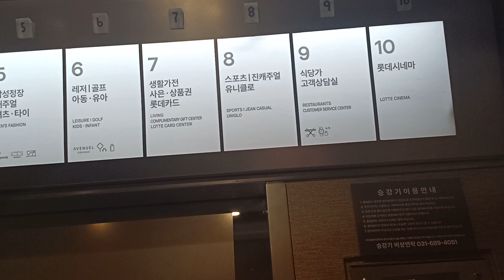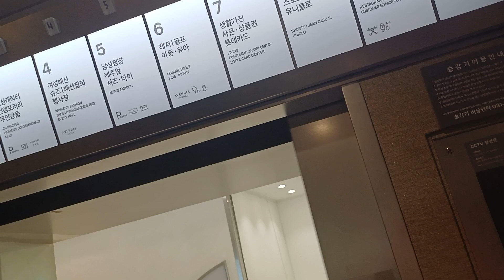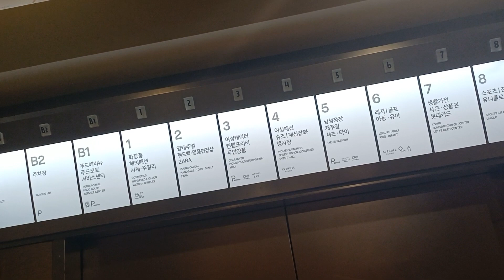롯데백화점 노원점 엘리베이터